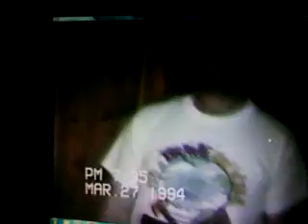Casey Richmond, Cody Yocom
siblings